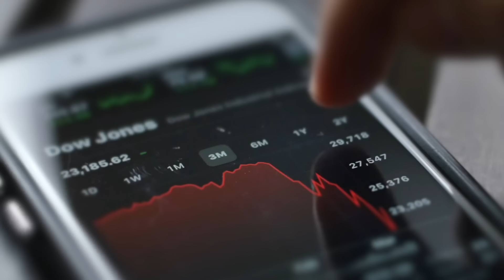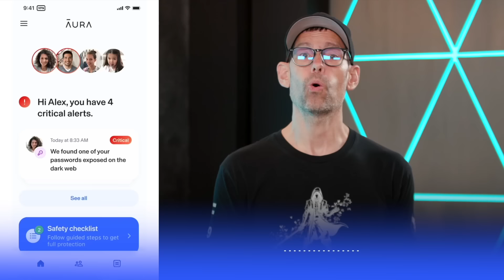"The Economy Is Now A Ponzi Scheme" - US Dollar Collapse, BlackRock & Market Crash | Arthur Hayes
Has a World War III like event already been set in motion? You’re likely already on alert and looking closely at money-printing, rising inflation, the potential banking crisis, the massive amount of debts at the country and consumer levels.

Today’s episode is an opportunity to gather knowledge and understanding about what’s happening right now so that you can devise the best strategy to survive financial collapse. Arthur Hayes, a brilliant macro-investor and entrepreneur is joining me to expose the signs of an impending financial crisis that will be detrimental for people caught off guard.

We’re going to explore why political instability is a greater concern, what it’s the biggest predictor of, and why energy is the anchor no one is talking about, and exactly what you’ll need to know that is leading to even greater inflation.

Meet Arthur Hayes, the unflinching co-founder of BitMEX and a pivotal figure in the crypto world, known for his controversial yet insightful perspectives. You’re going to need to lean into this episode as this financial maverick tackles the daunting challenges of inflation, massive debt, and looming banking crises with candor and astute acumen.

Stay tuned and discover the big disturbance Arthur sees on the horizon over the next 3 to 6 months, and why he says that Japan is the more successful version of China.

Show Notes:
(00:03:44) Rich countries' population decline and looming market disturbances.
(00:13:46) Intellectual disdain for communism and US's Eurasian resource goals.
(00:26:24) Our missed nuclear chance in an oil-dependent world.
(00:31:51) Indonesia's nickel strategy and global trade inequalities.
(00:46:20) The risks of selling low-interest bonds prematurely.
(00:55:39) Real estate lending's decline and bank stability concerns.
(01:05:53) Global debt's impact on long-term bond choices.
(01:19:57) Profiting from low-risk investments in any market.
(01:22:26) Navigating volatile assets with short-term cash safety.
(01:39:24) Predicting a stable economy vs. potential extremes.
(01:46:20) Long-term AI and crypto investments aiming for 2025 liquidity.
(01:56:32) US's self-sufficiency vs. global dollar protection.
(02:13:28) Crypto's resilience amidst crises and fraud.
(02:24:07) Centralized influences on Bitcoin's principles.
(02:25:36) Balancing Bitcoin's core values with mainstream demands.
(02:37:38) Economic collapse concerns.

Arthur Hayes Quotes:
“Every time we’ve had a financial crisis over the last 80 years, [...] the government rushes in and they essentially destroy some part of the free market because they want to save the system.”

“We’ve proven over thousands of years of human history that printing money is not growth…”

“The problem is when inflation shows up, it’s when you exhaust the cheap labor, when you exhaust the cheap energy…”

About Arthur Hayes:
Arthur Hayes is the CIO of Maelstrom, a family office that invests across the crypto
ecosystem. He is also the co-founder of BitMEX – the first crypto unicorn. Prior to entering
the crypto industry, he worked as a trader in the capital markets divisions of Deutsche
Bank and Citibank. Arthur holds a Bachelors of Economics from the Wharton School of
Business. He has appeared on major business news networks including Bloomberg and
CNBC. He is active on X (@cryptohayes) and releases a monthly newsletter (Crypto
Trader Digest) read by thousands of investors globally.
Follow on Instagram | Medium | Substack | X

About Maelstrom:
Maelstrom is an investment fund focused on digital assets. It is managed by the family
office of Arthur Hayes (co-founder, BitMEX). The fund’s mandate is to build a portfolio of
infrastructure companies that will serve as the foundation of the next wave of trustless
Follow on Linkedin | X | YouTube

Maelstrom
Communications Contact